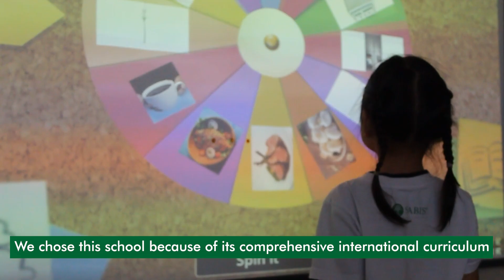Kenyan Parents in ISC-Erbil, a SABIS® school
Meet proud Kenyan parents who sent their children to a SABIS® Network school in Erbil, Kurdistan-Iraq! Learn about the academic excellence and strong sense of community their children experienced.